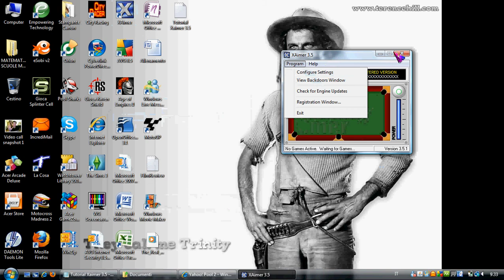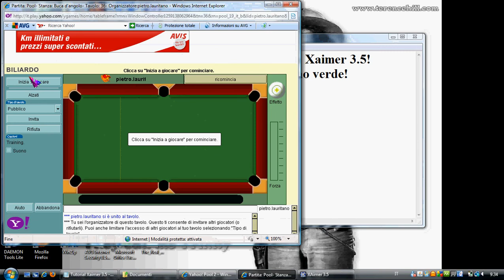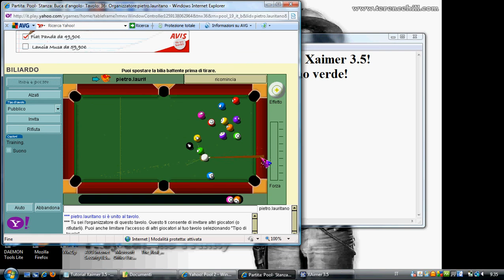Tutorial Xaimer 3.5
Ciao Ragazzi questo è un Tutorial amatoriale su Xaimer 3.5.
In questo video viene illustrato il suo funzionamento e alcuni suoi BUG.